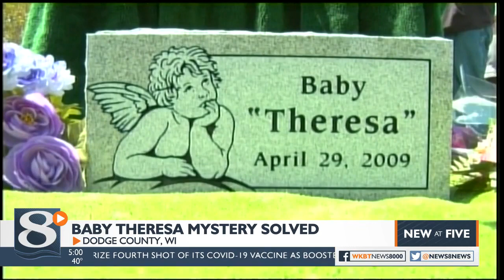BABY THERESA MYSTERY SOLVED